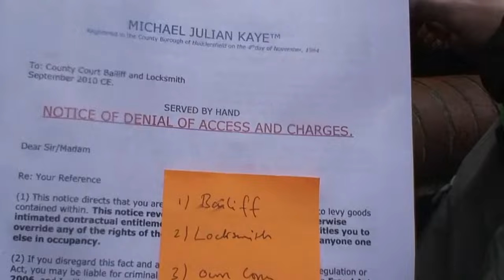BAILIFFS..DAVE CARESS & 'BACK-UP'..ATTEMPTS TO STEAL A HOME..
increasing repossessions..the courts will back up the banks every time..you are nothing to them... high court judges just sign and you are turfed!